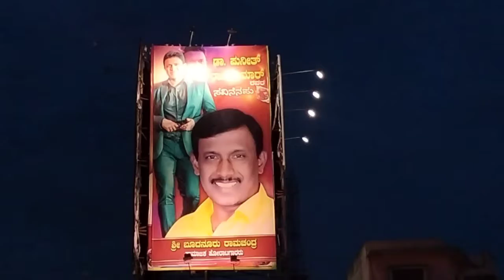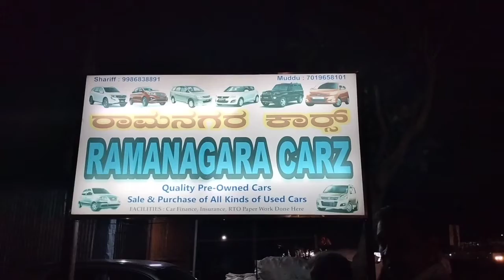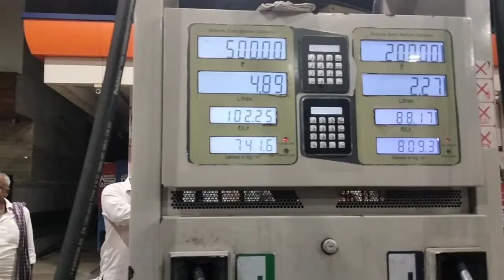Aj car🚗 lene gye bhaiya ke sath 😃 ll Parvez raza blogs#Armanzehan#parvezrazaofficial